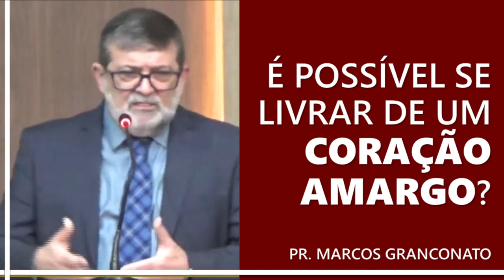É possível se livrar de um coração amargo? - Pr. Marcos Granconato